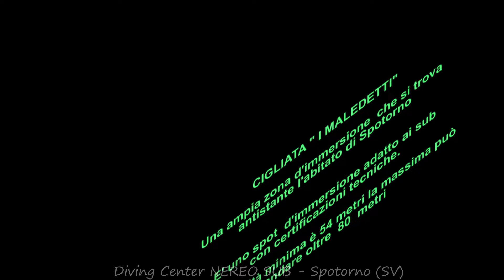Spotorno e dintorni: I MALEDETTI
Immersione spettacolare.  Sito riservato ai subacquei tecnici, che presenta grandi sorprese, ed una enorme soddisfazione.